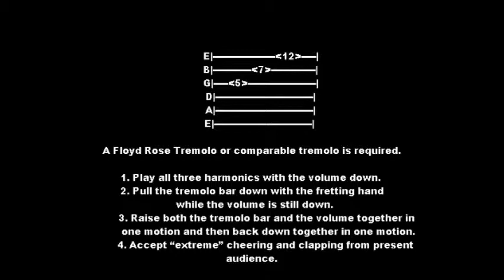Eddie Van Halen's "Elephant" Sound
How to play Eddie Van Halen's "Elephant" Sound on electric guitar.